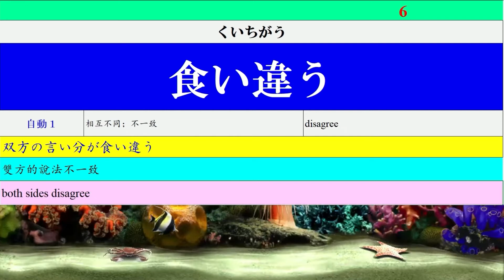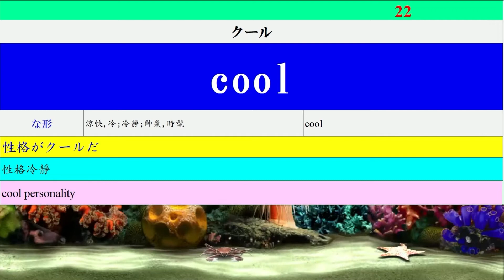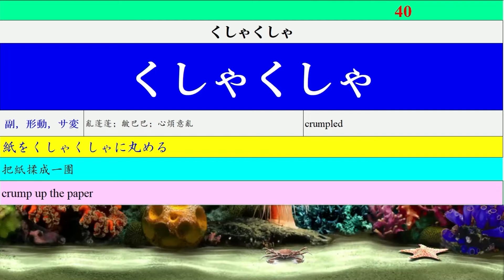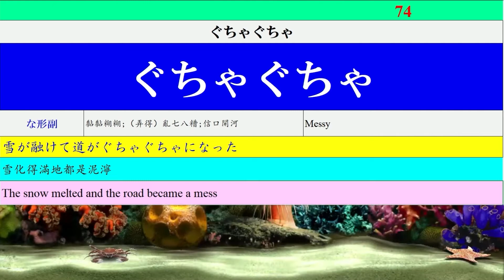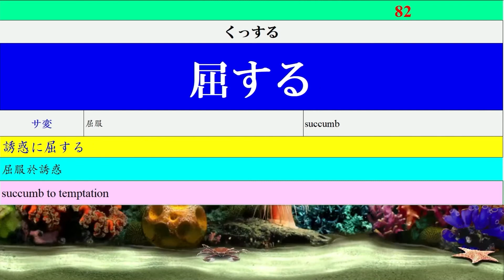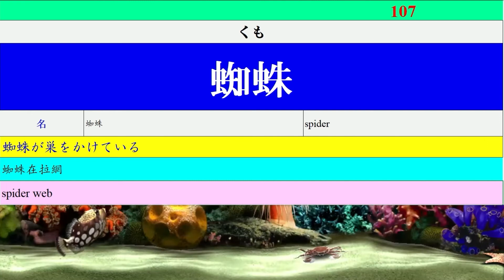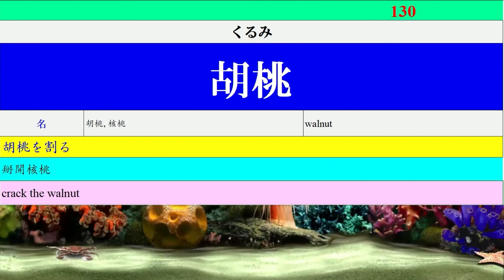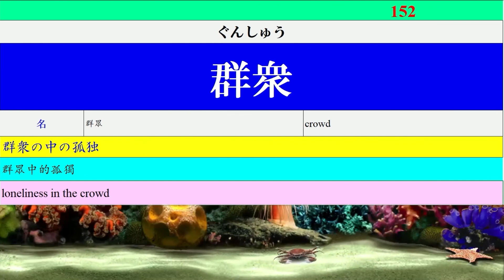日語能力考試詞彙N1大全(Part8 く)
日語一級考試必須掌握的詞彙。一些重要的詞彙有例句。讀音是通過網絡TTS轉換的。希望能給一級考試的朋友提供一些幫助。

現在推出く系列的詞彙。以後會慢慢增加全部的內容。